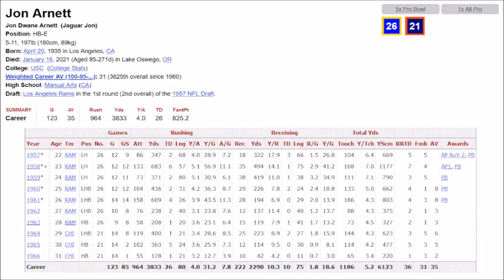Jon Arnett Highlights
One of the great, elusive runners in NFL history that no one knows about. Jon Arnett used his great elusiveness to create some highlight plays as a member of the USC and Los Angeles Rams. Known as "Jaguar Jon", Arnett made the Pro Bowl every year in his first five seasons while accumulating over 10,000 all purpose yards and scoring 39 total touchdowns in his career.